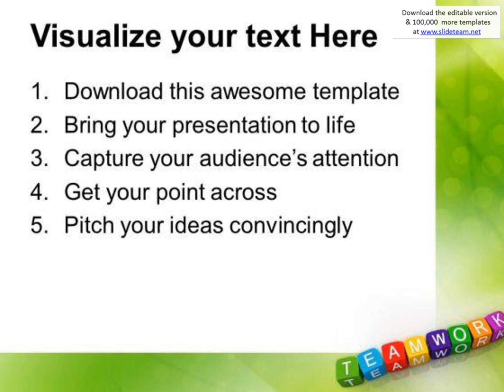teamwork blocks business powerpoint templates and powerpoint themes 0912 presentation infographics s